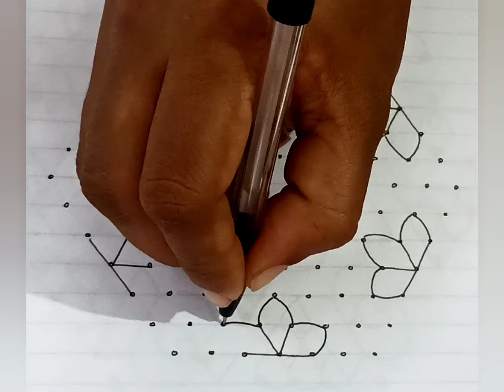13 to 7 dotted rangoli design / simple rangoli / easy rangoli / adimasam beautiful kolam/easy mugulu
13 to 7 dotted rangoli design / simple rangoli / easy rangoli / adimasam beautiful kolam/easy mugulu

9 to 5 dotted rangoli design / simple rangoli / easy rangoli / adimasam beautiful kolam/easy mugulu

13 to 7 dotted rangoli design / simple rangoli / easy rangoli / adimasam beautiful kolam/easy mugulu

15 to 8 dotted rangoli design / simple rangoli / easy rangoli / adimasam beautiful kolam/easy mugulu

15 to 8 dotted rangoli design / simple rangoli / easy rangoli / adimasam beautiful kolam/easy mugulu
13 to 7 dotted rangoli design / simple rangoli / easy rangoli / adimasam beautiful kolam/easy mugulu

11 to 6 dotted rangoli design / simple rangoli / easy rangoli / adimasam beautiful kolam/easy mugulu

11 to 6 dotted rangoli design / simple rangoli / easy rangoli / adimasam beautiful kolam/easy mugulu

15 to 8 dotted rangoli design / simple rangoli / easy rangoli / adimasam beautiful kolam/easy mugulu

15*8 simple dotted rangoli design for beginners.flower kolam design | easy dotted rangoli design(7)

15*8 simple dotted rangoli design for beginners.flower kolam design | easy dotted rangoli design(6)

rangoli
rangoli designs
navaratri
diwali
diwali mugulu
rangoli artworks
big rangoli
rangoli 2022
diwali kolam
designer rangoli